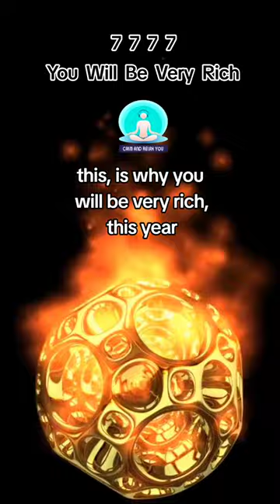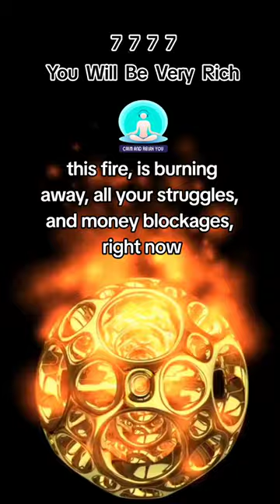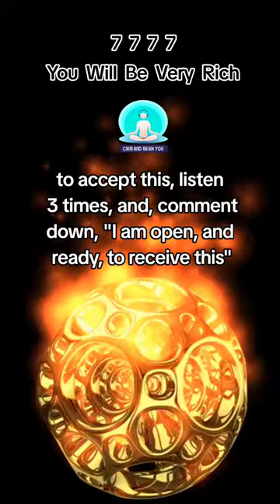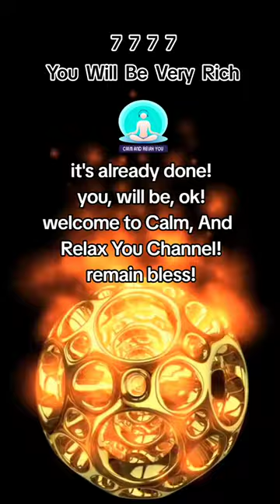Seeing This Video? 👀 You Are About To Be Very Rich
Seeing This Video? 👀 You Are About To Be Very Rich. The wheel of fortune has just turned in your favour soon as you start watching this. You will be very rich this year it's already confirmed.

The 1010 abundance gate is open for you now. Tap in to receive this blessing you deserve it 🙏 ❤️.

Congratulations you made it. Congratulations you are victorious among us. You are about to enter an era of wealth, abundance and excitement.The 414 angel number miracle manifestation is open for you now.

Make a wish now, believe it's already done ✅ and open yourself to the universe to receive it. The 888 abundance gate is wide open for you now. Withdraw miracles from the universe. Money, love, success, good health, will find you.

The wheel of fortune is turning in your favour.The 8585 angle number miracle manifestation for wealth and abundance is open for you now.

Be still! God is arranging things in your favour. 8585 Your MONEY is coming 🧲💰. An Ancient illuminati Code awakens your internal ability to manifest limitless abundance while you sleep.

Unlock Life.